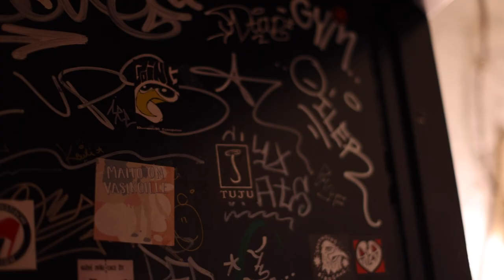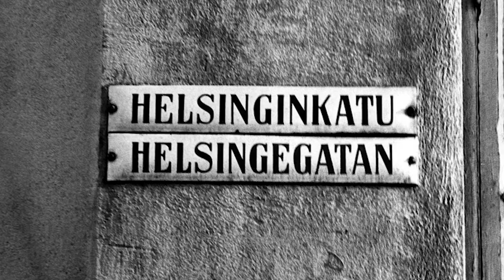Kallio Tales | Episode 5 | Maddalena Benedetti | Solmu Pub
Old photos from Maddalena Benedetti 's private archives, Thank you, Maddalena!

Pitkäsilta, kuvattu pohjoiseen Monifoto 1952
Merihaka nähtynä Sörnäisten rantatie 23:sta
 Hakli Kari, 2008
Hakaniemi, liikennettä Hämeentien ja Siltasaarenkadun risteyksessä Laitila Unto
 1965
"Helsinginkatu"-kadunnimikyltti. Pesonen L.
Liikennettä Hämeentien ja Helsinginkadun risteyksessä. Laitila Unto ? 1969?
Kallio, Torkkelinmäki: Rista Eeva .1970
Hiihtäjiä, hiihtokilpailujen lähdössä Ruskeasuon liikuntapuistossa / Keskuspuistossa. Tuntematon 1950 -luku
Töölönlahti Brander Signe 1911
Hesperian puisto, Töölönlahden länsirantaa. Oras Patrick 1974

I am a ceramist studying Media and audiovisual communication at Keuda, and as part
of my documentary studies, I will do these short tales from my neighborhood Kallio.